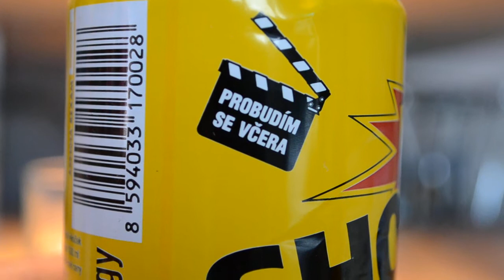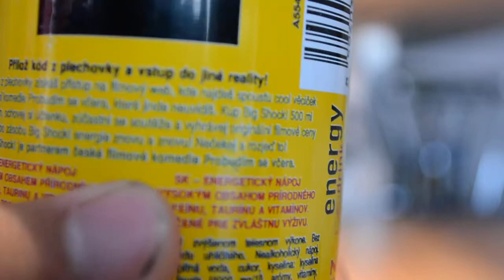Big Shock Original Filmová Edice (Film Edition) Review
5/5